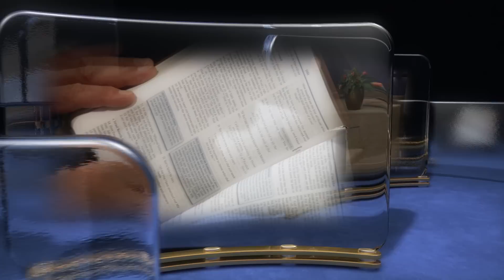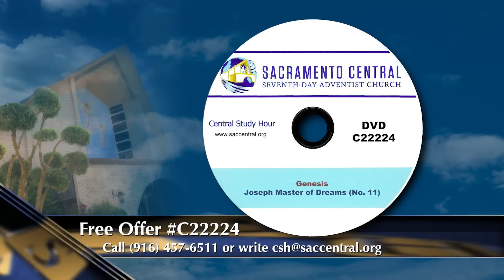"Joseph Master of Dreams" (11 of 13) with Pastor Mike Thompson